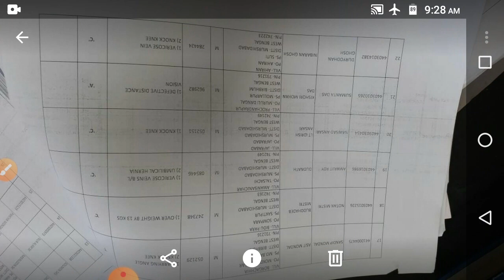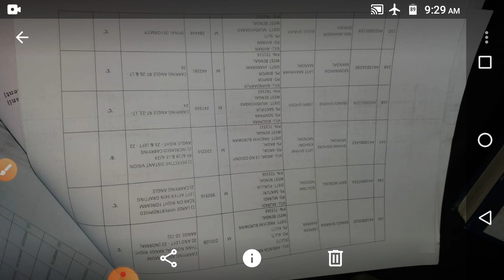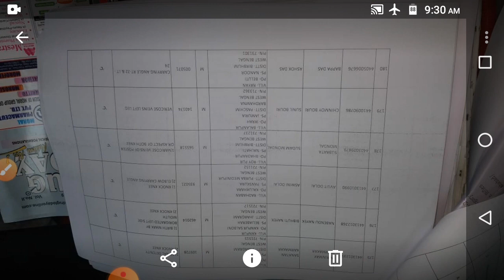SSC GD |SSC GD Re-Medical List 2020 | SSC GD Re-Medical Date 2020 | West Bengal Medical List 2020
SSC GD Re-Medical List 2020 | SSC GD Re-Medical Date 2020 | West Bengal Medical List 2020

SSC GD Re Medical | SSC GD | SSC GD re Medical candidates listssc gd
ssc gd remedical
ssc gd re medical date
ssc gd re medical admit card
ssc gd re medical 2018